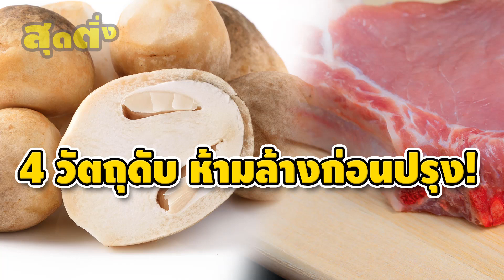รวมวัตถุดิบอะไรบ้าง ห้ามล้างก่อนปรุง เพรายิ่งล้างยิ่งสกปรก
มีวัตถุดิบบางอย่างที่ไม่เหมาะจะนำมาล้างก่อนปรุงเป็นอาหาร ห้ามล้างก่อนปรุง เพรายิ่งล้างยิ่งสกปรก